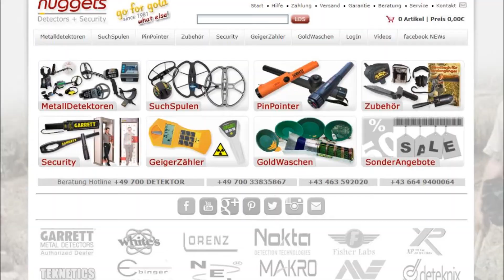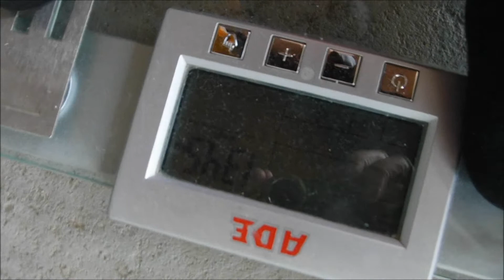Part 10 Day 4 and 5 Last guest and round up of the international fund raising rally 2018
Welcome to the next part of the Bavarian Detectorist.
Was it junk ?  Was it Treasure ? Or a Historical Artifact ?